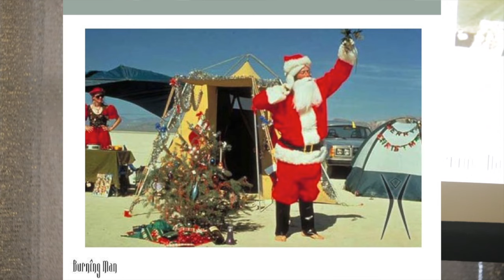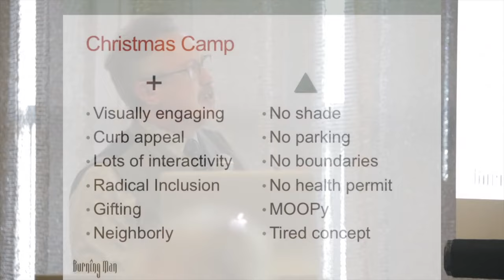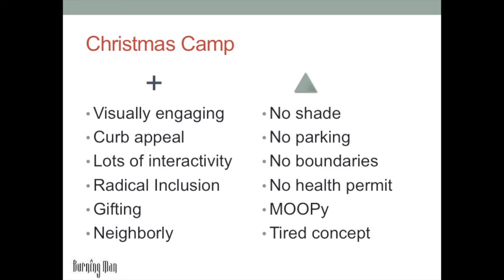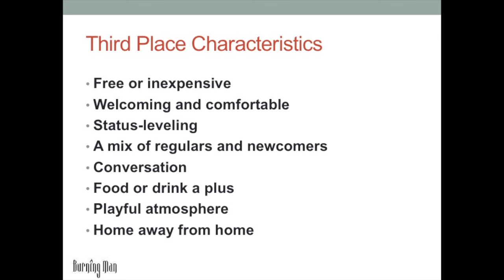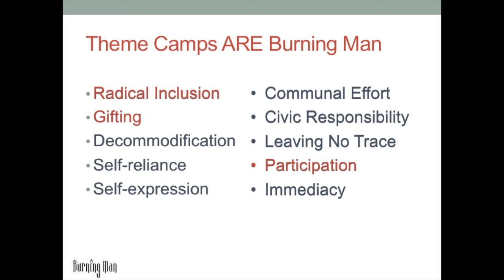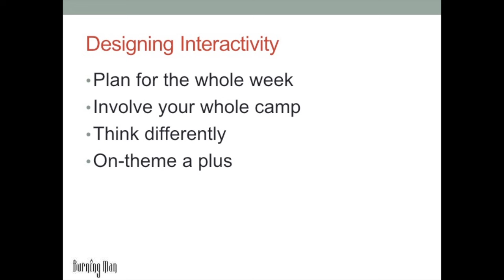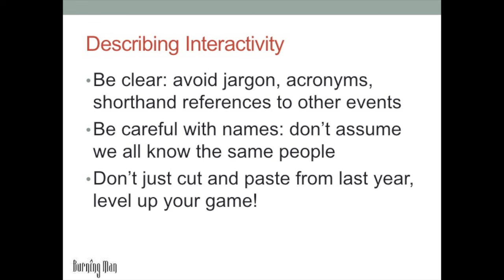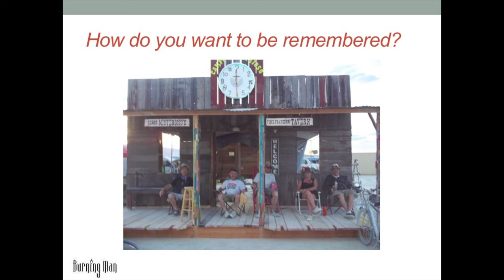Inclusivity :: Burning Man Theme Camp Guide